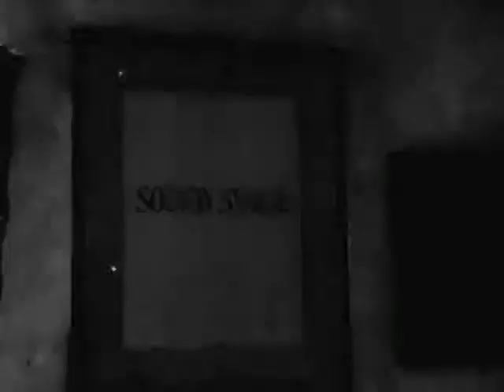Citizen Kane 1941 Trailer (ProMovies)